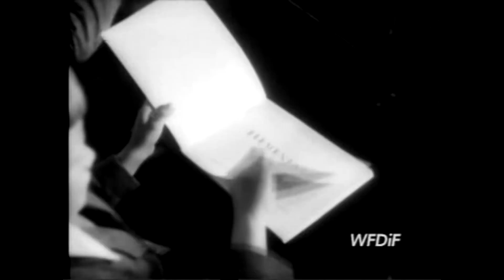Komunikat Ministerstwa Prawdy nr 492: Podziemie drożdżówkowe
Minister Prawdy dziękuje sponsorom komunikatu, którzy wsparli zbiórkę na kampanię jesienną - towarzyszom: Łukaszowi z Katowic, Tomaszowi ze Świnoujścia i Piotrowi z Legionowa.

Chcesz nowych komunikatów? Wspieraj MinPrawdy przelewając dowolną kwotę na konto resortowej fundacji:

Fundacja Tradycji Miast i WSI
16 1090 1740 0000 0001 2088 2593 (BZ WBK)
Tytułem: dar na cele statutowe MinPrawdy

Bycie ministrem to ciężka harówka - te słowa Niegasnącego Słońca Peru Donalda Tuska nie tracą na aktualności. Najlepszym przykładem jest ministra edukacji tow. Kluzik-Rostkowska, która bohatersko pokonuje trudności nieznane w żadnym innym kraju! Jednym z nich jest reakcjonistyczne podziemie drożdżówkowe. Oto na wieść o wojnie wytoczonej grubaskom przez Rząd Ludowy polskie szkoły zaroiły się od wszelkiej maści spekulantów sprzedających słodycze. Pojawili się też dilerzy handlujący ostrymi czipsami. Na szczęście Resort Edukacji nie śpi. Ministra Kluzik-Rostkowska ogłosiła już pierwszy sukces: "Wynegocjowałam wczoraj z ministrem zdrowia powrót drożdżówek. Będę negocjować również kawę". Tak to cios, po którym szkolny czarny rynek się nie podniesie. Jak to dobrze, że Polska Ludowa ma ministrów, którzy potrafią sobie poradzić z problemami jakich nie znała historia ludzkości! By żyło się lepiej!